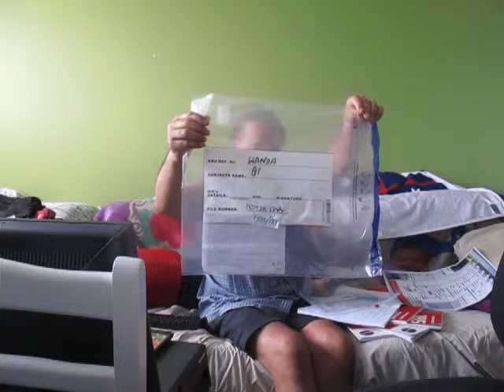Part 4 King Wlliam IV 1834 DOW Flag is MOAI HAPU Flag not a MAORI Flag CONTRACT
Published Monday 17 December 2017